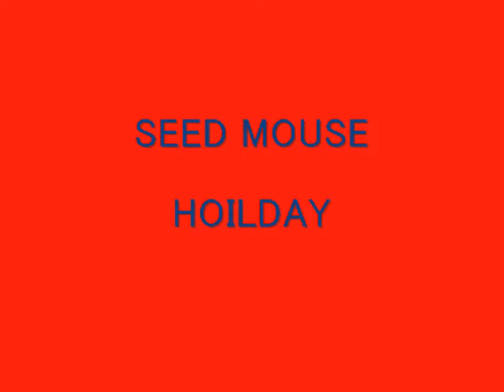Seed Mouse "HOLIDAY"